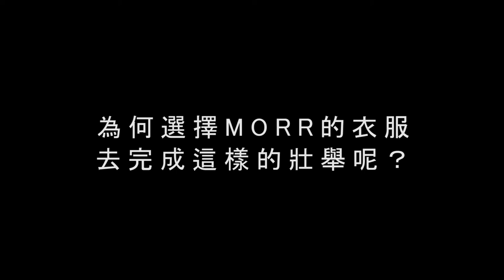MORR X 陸承蔚 專訪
MORR邀請到了2017聖母峰馬拉松全馬賽事國外選手亞洲女子第一名，台灣女將-陸承蔚，前來獨家專訪！！
請陸小姐來談談她是如何接觸到MORR以及為何選擇MORR的機能外套和機能褲來做為她參加聖母峰馬拉松的穿著。

陸承蔚用款，詳細產品請看↓
Promac 流線剪裁機能防水外套-熱帶藍：